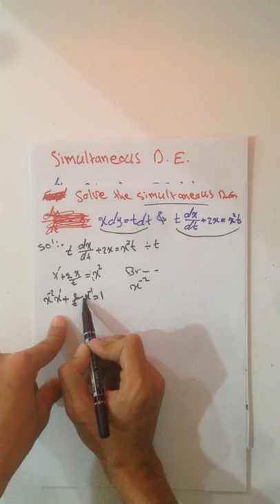simultaneous D E